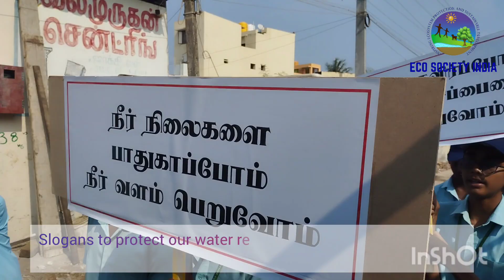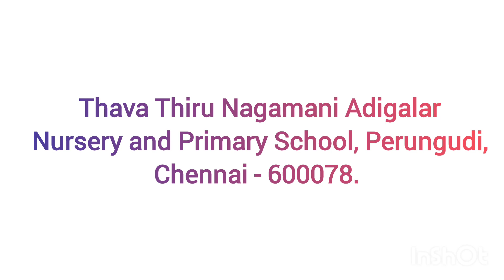Perungudi Pond Restoration by Athena Global Logistics Pvt Ltd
8th March 2024.
100 Students from TT Nagamani Adigalar School, Perungudi and NSS team of Central Polytechnic College, Taramani, organised a Awareness Rally in Perungudi to sensitise people against littering and dumping of garbage on TT Nagamani Adigalar School Pond.

The rally was flagged off by Selvi Mangaiyar Karasi the Head Mistress of the School.

The students took out a procession in the localities surrounding the pond and raised slogans on maintaining our neighborhood clean and conserving our water resources. The students went around the streets holding placards and raised slogans to attract people attention.

We extend our sincere thanks to Athena Global Logistics Pvt Ltd for supporting this initiative. We extend our sincere thanks to students of TTNA School and Central Polytechnic College for taking efforts to improve cleanliness and greenery in Perungudi region and make our city a better place to live.

Help us to save our wetlands and make our city clean and green.
Eco Society India supports UN decade on  Ecosystem Restoration 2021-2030.